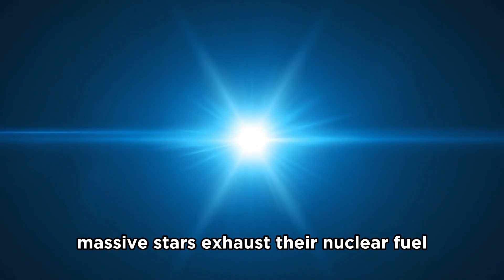What Happens in Space Every 1 Minute?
In the vast expanse of space, a multitude of extraordinary events occur in the blink of an eye. In this captivating video, we unveil the mysteries of the cosmos and explore what unfolds every minute. Join us on a cosmic voyage as we witness stunning phenomena, track ongoing missions, and unravel the secrets of our universe. From breathtaking solar flares to mesmerizing celestial dances, prepare to be awestruck by the wonders of space. Tune in and embark on a journey through time and space as we uncover what truly happens in the depths of the cosmos, minute by minute.